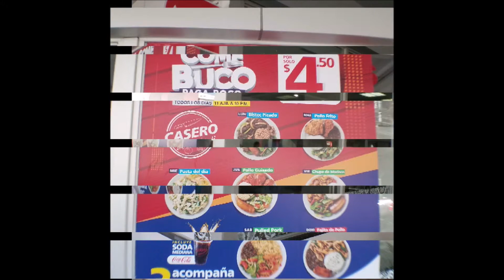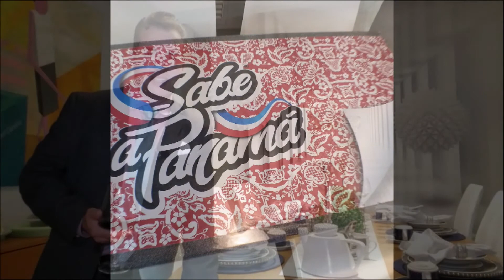Restaurants Near Me (Panama City, Panama): Niko's Cafe Review (& slideshow)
Niko's Cafe Review (and slide show) in Panama City, Panama. Eric DeRise, Ed.D.(c) takes you to this wonderful piece of heaven for a peek of their hospitality and delicious food.

Want great rates on flights to Florida, Panama, or Puerto Rico? Try Cheapo Air
Want some great seafood or organic food? Try: Vital Choice Seafood & Organics
Want to try some great Indian Food?
Want to try some great Latin Food?
Want to try some great Vegan Food?
Want to try some great Asian/Oriental Food?
Want to try some great Greek Food?
Want to try some great Seafood?
Want to try some great Italian Food?

Want to see the inside of a specialty restaurant or grocery store (without having to go there)? That's why I made this channel. This channel started off as a hobby. I would take pictures of the wonderful food at different specialty restaurants and grocery stores, and google would ask me to upload my pictures to google maps. Before I knew it, I had nearly four million views! So, I decided to create a YouTube channel so that you could request videos of your favorite restaurants and markets. So, what are you waiting for? Submit your request so that I can make your video! Let's do this!!!

Let’s connect!

Set Items-
Chairs Blue
Chairs White
Chairs (Dining Room)
Coffee Table
Entree Way Table
Side Table
Wall Mural
Wyze Cam (Security Camera)

What equipment do I use for my videos?
Cameras:
Sony Alpha NEX-5A/S
Camcorders:
Samsung Galaxy S7
Sony HDR-CX440
Webcam:
1536P Full HD Webcam, Besteker 1080P Wide Angle Camera with Microphone
Lights:
VILTROX video lighting kit,L132T LED Light with light Stand
Microphones:
Aitesco USB Microphone Lavalier Clip-on Omnidirectional Condenser Microphone
Lavalier Microphone, Seacue 3.5mm Lapel Clip-on Omnidirectional Condenser Microphone
FIFINE USB Wireless Microphone System
USB Lavalier Microphone-MAONO AU-411
Audio-Technica AT2020 Cardioid Condenser Studio XLR Microphone
Behringer Tube ultragain Mic 500 USB audiophile vacuum tube preamplifier
Computers:
Dell Inspiron
Lenovo IdeaPad 320 15ikb
Software:
Adobe Illustrator
Adobe Visual Communicator
Adobe Creative Suite